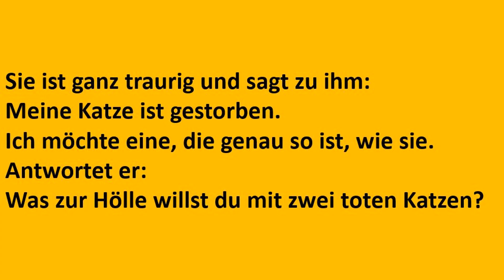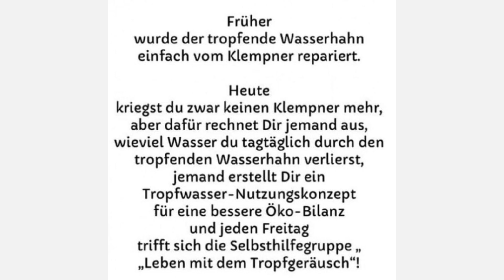Willys Humor - Folge 033